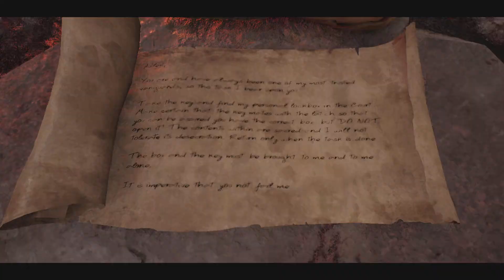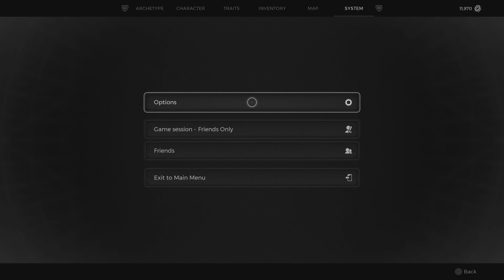Remnant 2 Hardcore Veteran